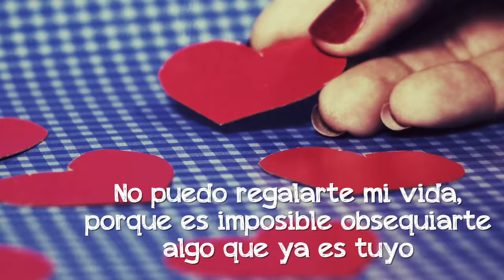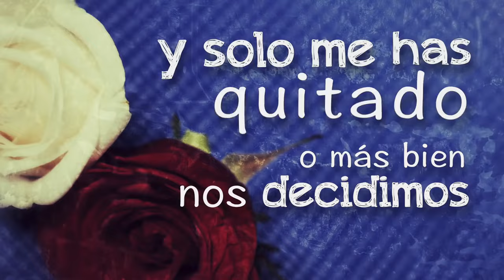COMO PEDIRTE MAS, SI ME HAS DADO TODO...TE AMO